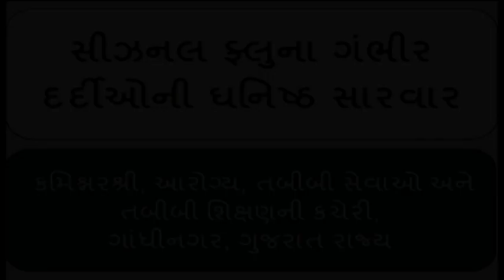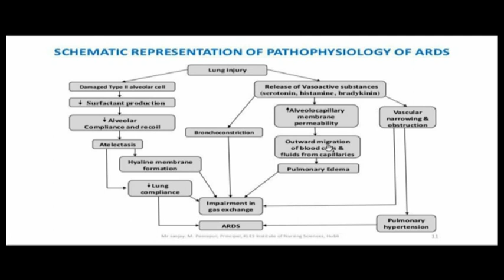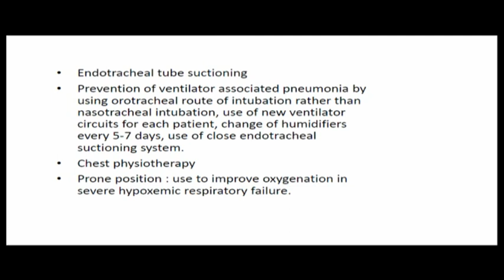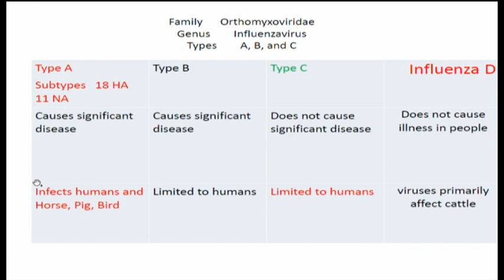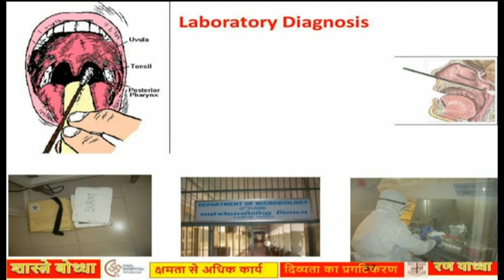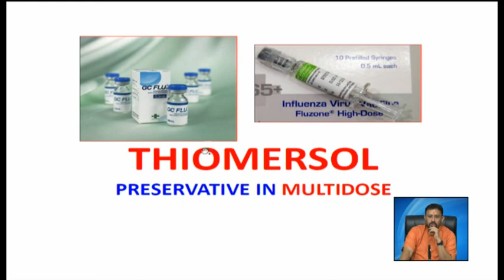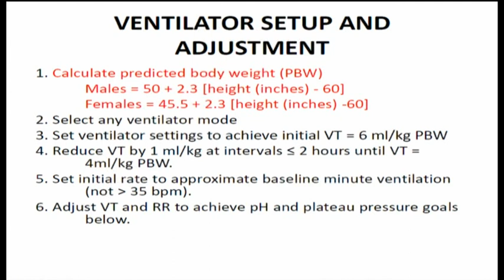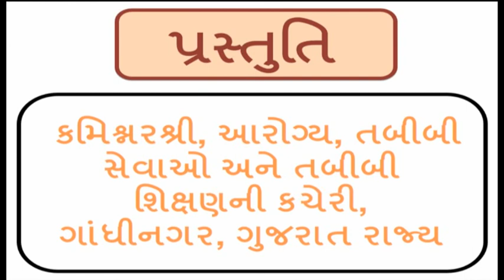સીઝનલ ફ્લુના ગંભીર દર્દીઓની ઘનિષ્ઠ સારવાર 1